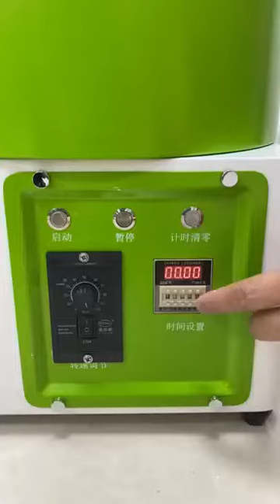2023 New Arrival Desktop Grinding and Polishing Machine For Phone Watch LCD Screen Scratch Refurbish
Low cost, big profit, a good helper for mobile phone screen polishing, suitable for early entrepreneurial mobile phone refurbishers.

Description:
The grinding & polishing machine is used to refurbish the phone screen, back glass and watch screen. Refurbishing the screen and
back glass is a necessary step for refurbishing factories and pre-owned phone recycling companies.

Product details:
     Product Name        Desktop Grinding and Polishing Machine
     Support Module       1 Staton
     Power habdling        300 W
     Product size                 380*380*450 mm
     Package size                 435*435*450 mm
     Net Weight                 38.0 kgs
     Package Gross weight  42.0 kgs